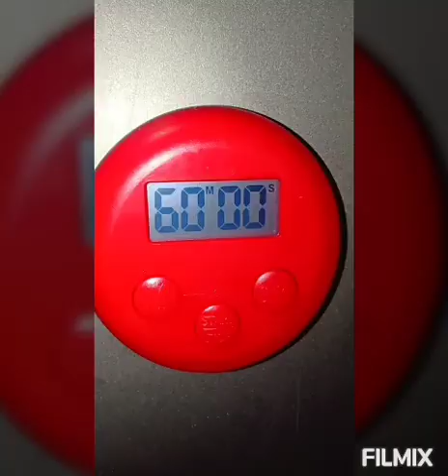PIG TROTTER CHINESE STYLE Vlog#3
Pork feet recipe perfect for lunch and dinner.

VIDEO EDITOR AND MUSIC : FILMIX

FILMIX Hi,I'm using an awesome video editor app called FILMIGO, check and install it